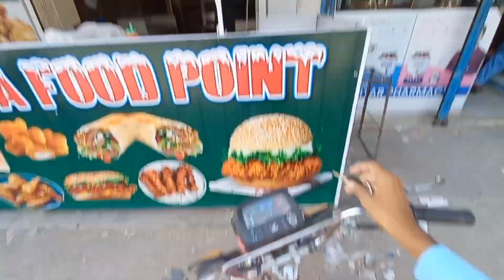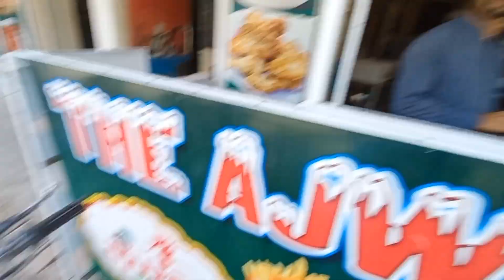SHE GAVE ME 1000/RS | STORYTIME | HONDA CD-70 MOTOVLOG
Salam Guys.